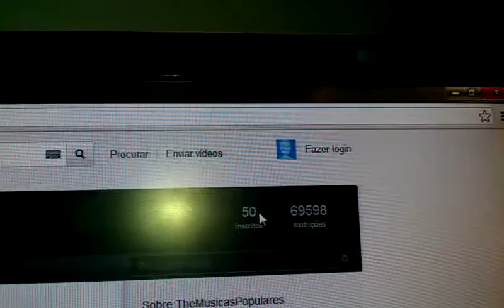V�deo gravado com flash do HTC